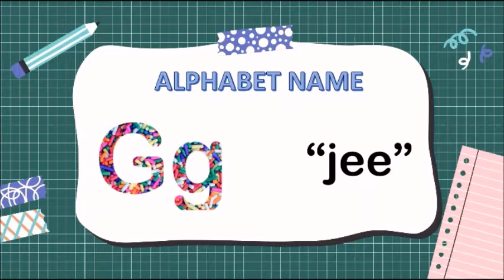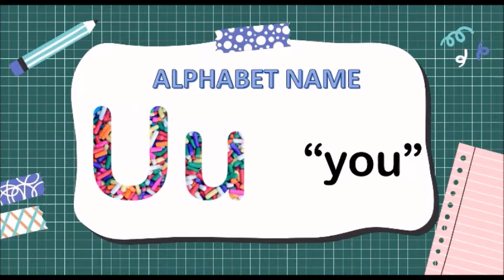Learn how to pronounce correctly the ABC's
In this video, will teach on how to pronounce correctly the letter of the alphabet.